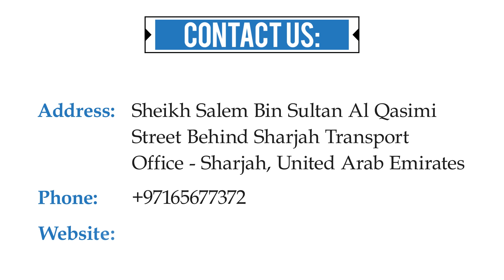Parent's Testimonial | ASPAM Indian International School | Sharjah International School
Being prestigious Sharjah International School, ASPAM Indian International School focuses on nurturing the skills of the kids and makes them future-ready. We provide with the platform to bring the best out of them. Watch and hear the parent’s experience.